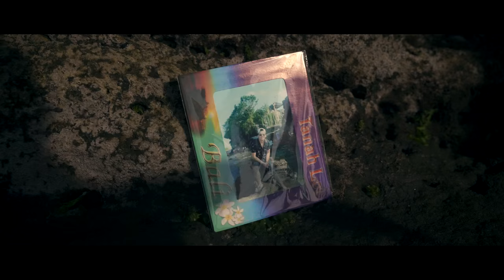CHANDRALIOW IKUT PUASA!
Gue ikutan puasa di bulan ramadhan ini!